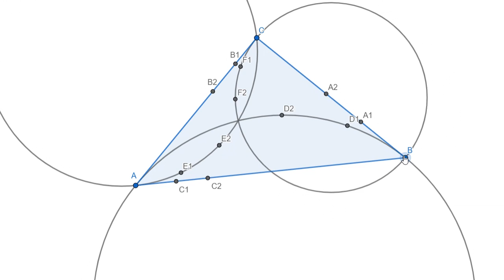Patrulatere inscriptibile si punctele lui Brocard - Problema rezolvata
Patrulatere inscriptibile si conciclicitate - Problema rezolvata